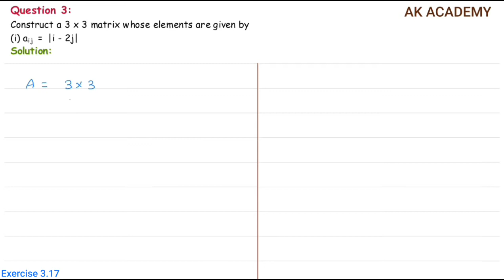TN 10th (Samacheer) Maths / Exercise 3.17 / Q.3(i, ii)